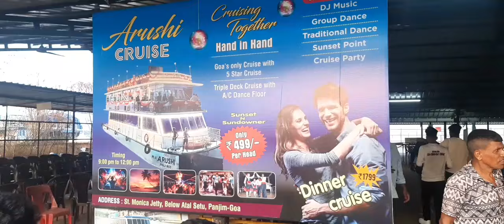Goa north goa 1day trip by bus